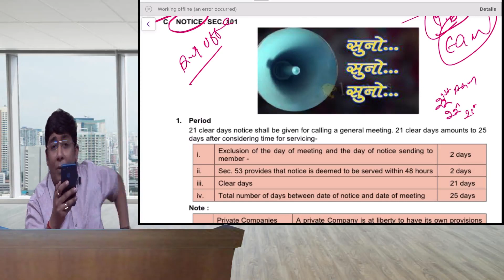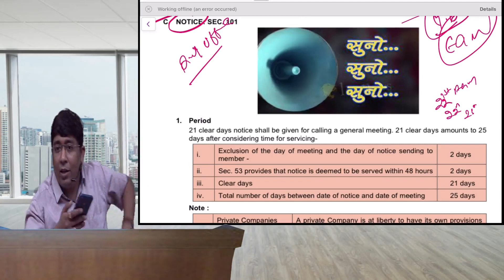नाथी का बाड़ा | Funny Example | Jayesh Sir